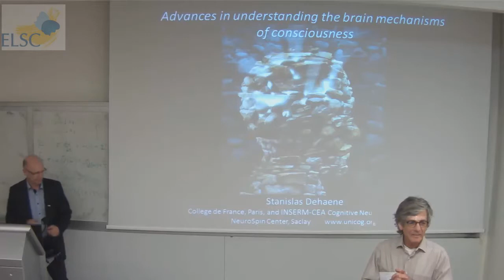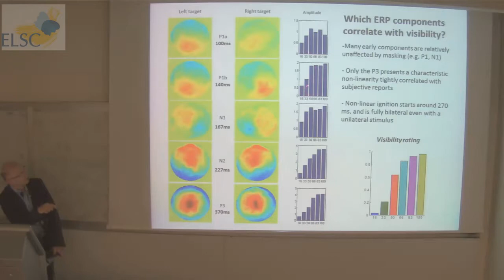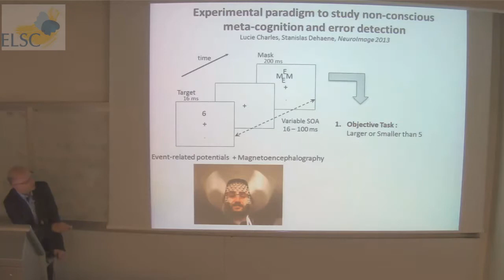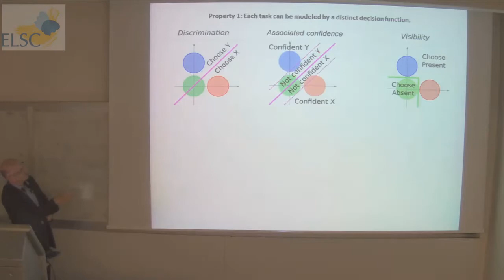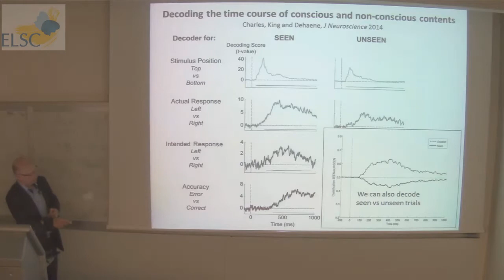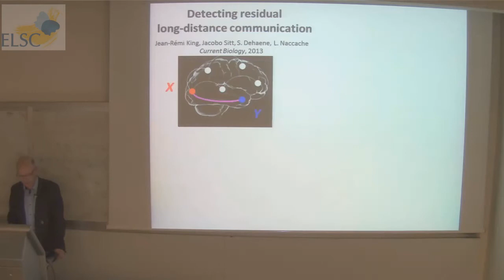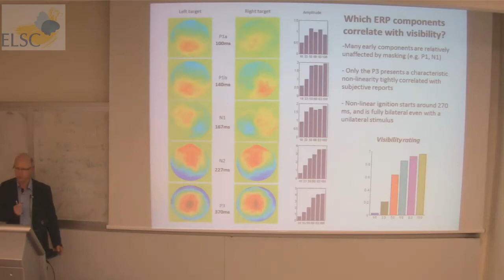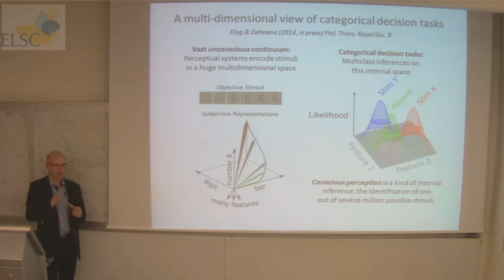ELSC Seminar: Stanislas Dehaene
A lecture given by:

Stanislas Dehaene
Experimental Cognitive Psychology - Collège de France

On the topic of:

"Advances in understanding the signatures of consciousness"